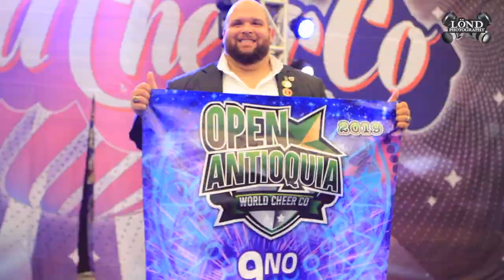¡Open Antioquia 2019!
Así disfrutamos del Open Antioquia en su primera versión 2019 organizado por World Cheer Co